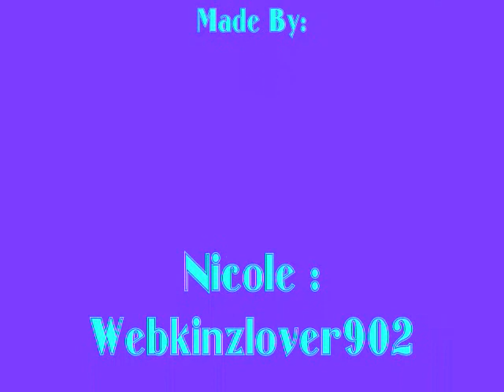Dynamite Music Video.wmv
made by Nicole (webkinzlover902, Cassie, and I